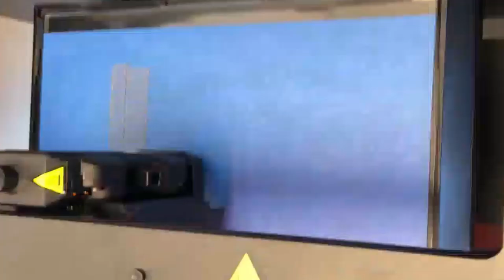Mainframe Awards 2019 - Shortlist Award Printing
See how the Mainframe Awards 2019 Shortlist Awards were 3D printed by Purely Digital Derby